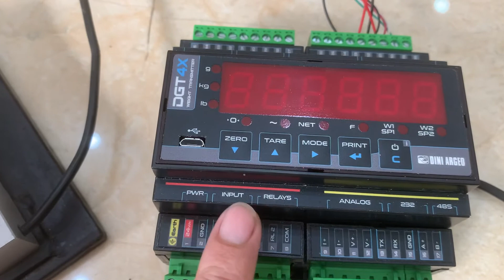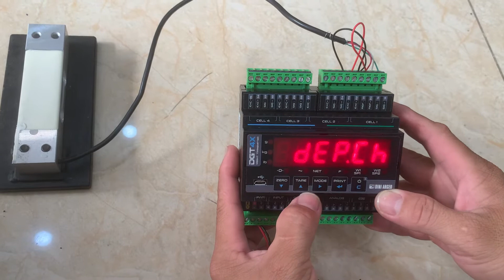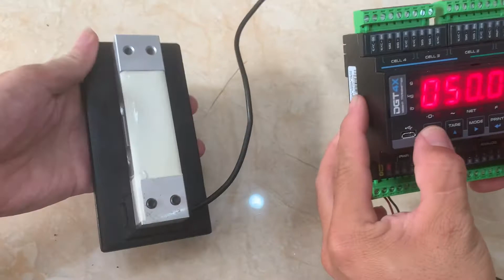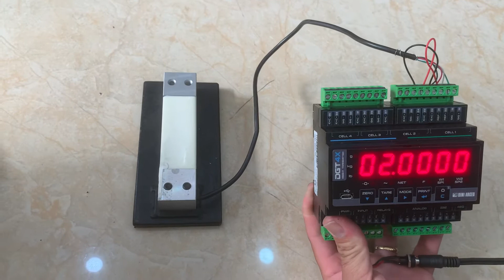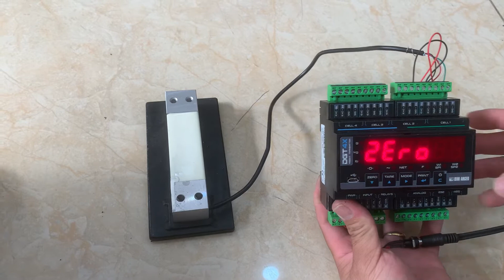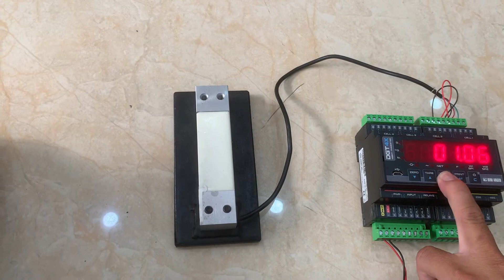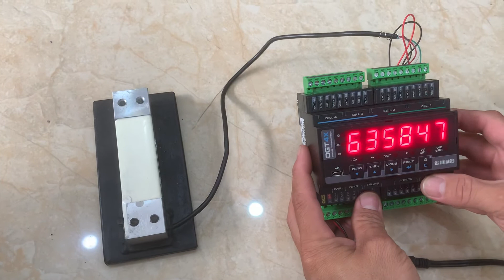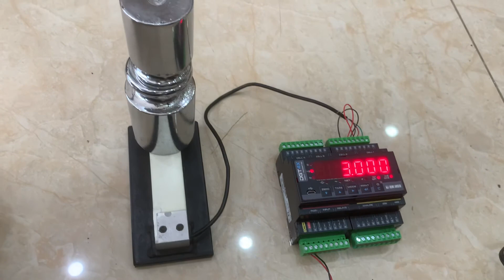Đầu cân DINI ARGEO DGT4X